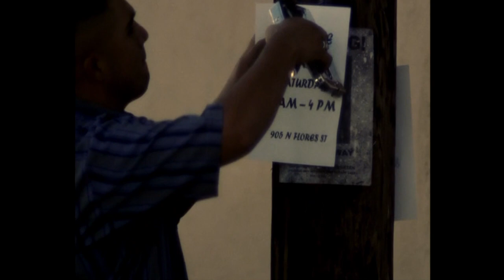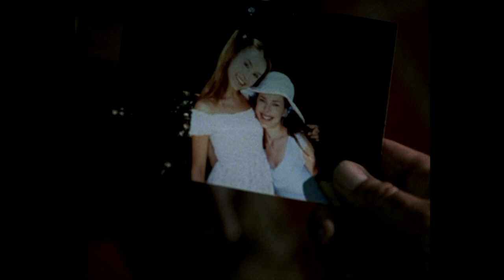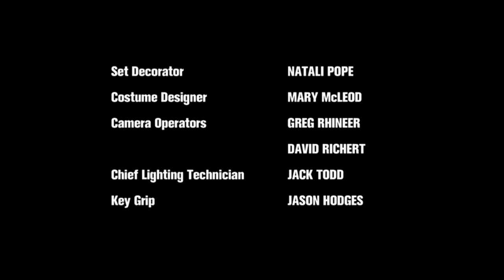Haunted (2002 TV series) episode 3 "Grievous angels" Full HD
Frank searches for a missing teen clubber. He clashes with people connected to the rock band Grievous Angels.